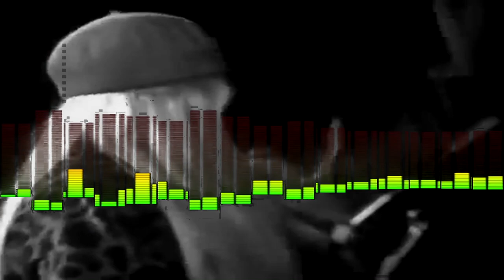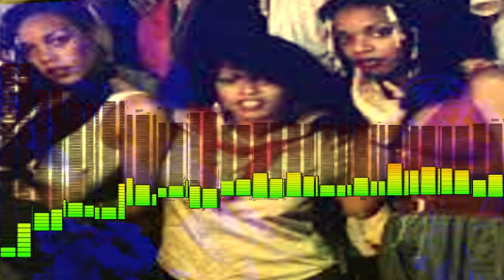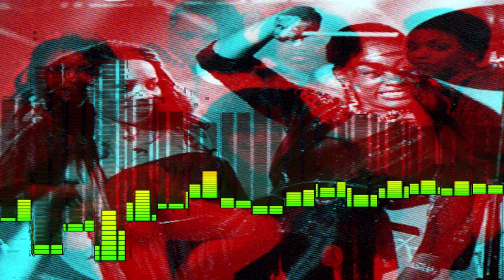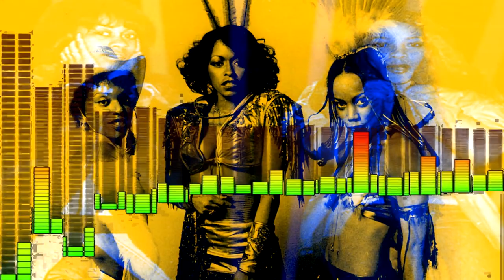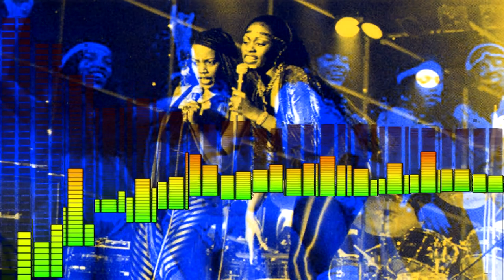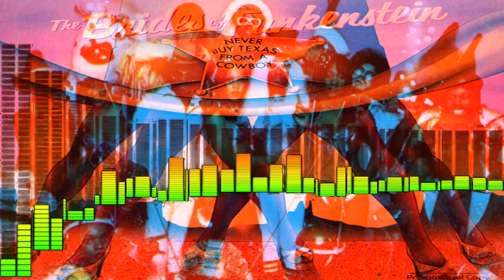The Brides Of Funkenstein - Never Buy Texas From A Cowboy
[This is an edit of the original 15min track]

Dawn Silva, Sheila Horn, Jeanette McGruder - vocals
Starring Bernie Worrell, Bootsy Collins, Gary Shider, Michael Hampton, Eddie Hazel.

Surprised to hear Marva Whitney receive a name check about three times on the original cut.